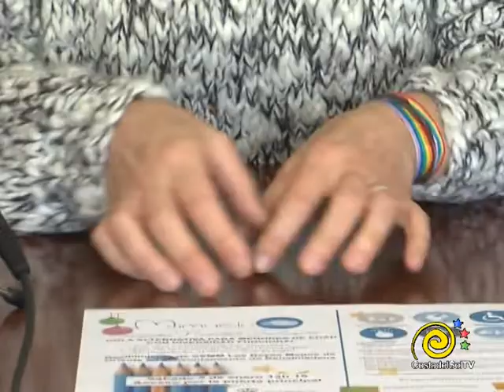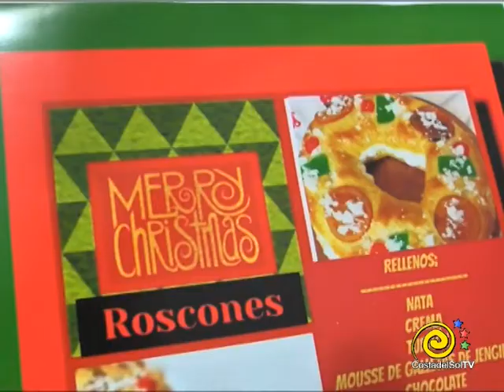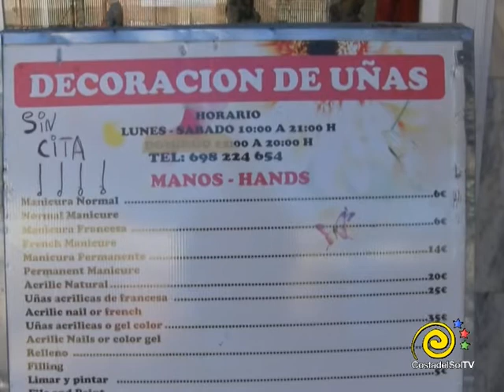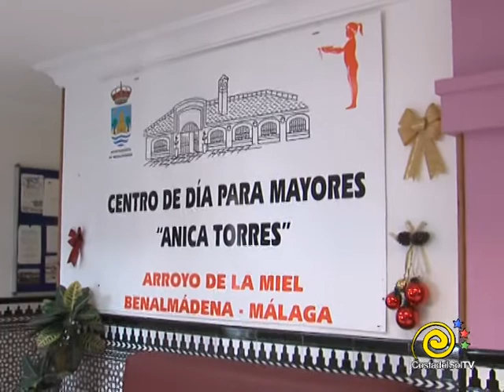INFORMATIVOS 03 01 2019